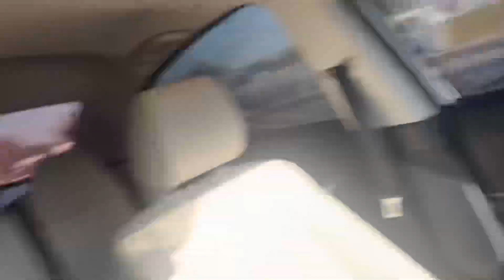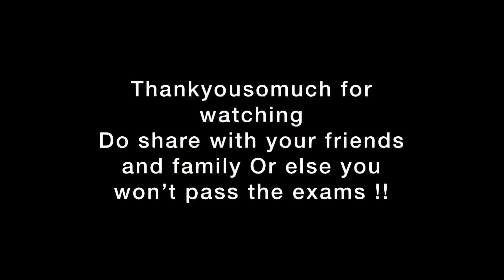Merey Sath Prank Hogaya !! 😭 | Sala Beard Kharab Krdii